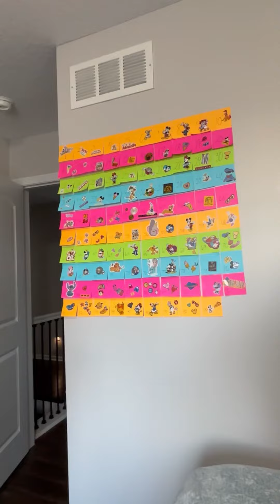100 Day Celebration!